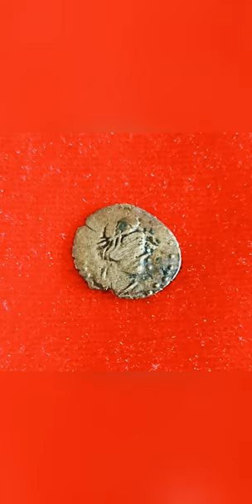Extremely rare ancient Silver coin of Kushan King Kujula Kadphises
The coins issued by Kushan Kings... Kujula Kadphises, Vima Takto, Vima Kadphises, Kanishka I, Huvishka, Vasudeva, Kanishka II, and Little Kushan/Puri Kushan.